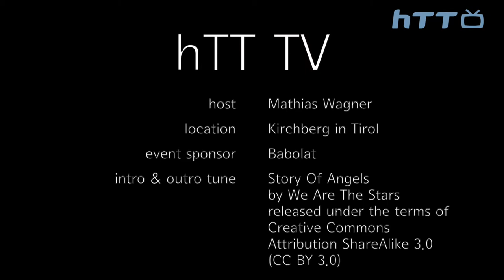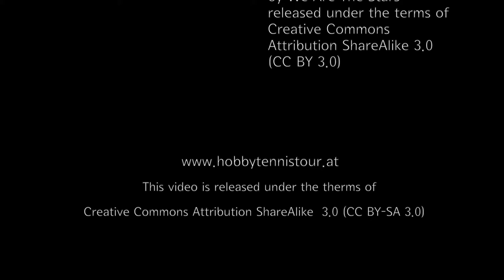Kitzbühel Streifzüge 2014 - TK Kirchberg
Das "Blitz & Donner" - Interview mit dem Trainer, Sportwart und Platzwart des TK Kirchberg, Alexander Erler, im Rahmen der Babolat Kitzbühel Trophy 2014 der hobbyTennisTour.